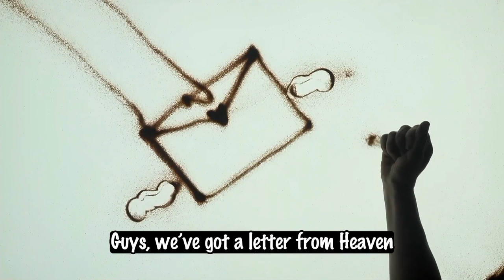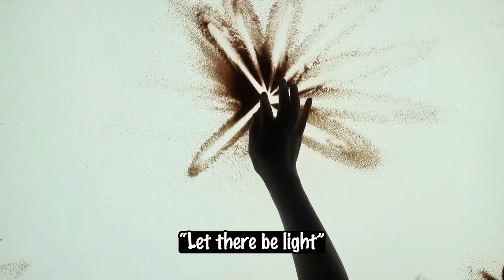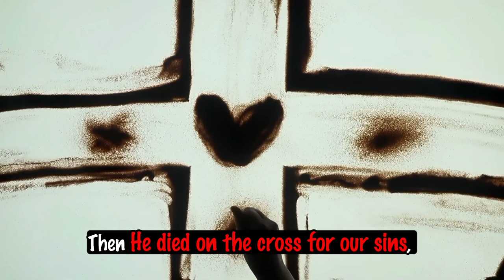[Yewon Church] Exploring the Way of Salvation Through Sand Art